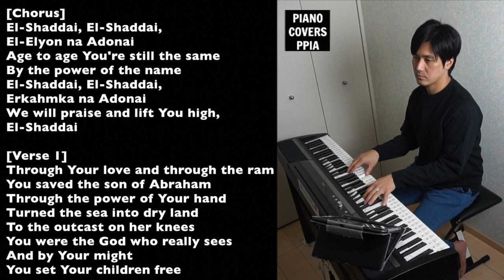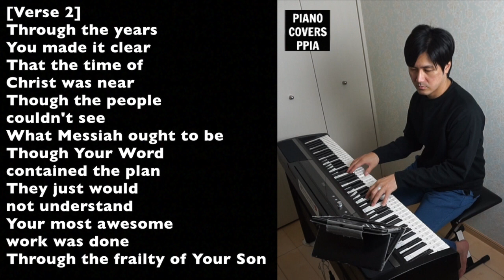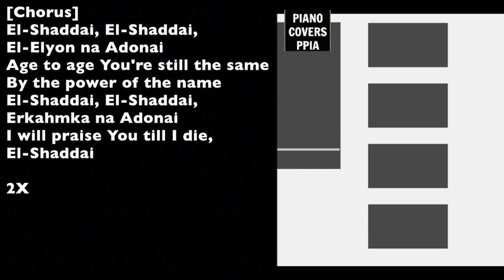【ピアノカバー】 El Shaddai-Amy Grant -PianoArr.Trician-PianoCoversPPIA